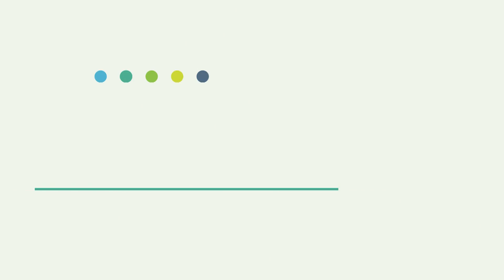How 5G will impact the telecoms ecosystem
The Digital Service Provider: Episode 1.16

The success of 5G will require the full support of the telecoms ecosystem, but it may introduce significant changes to the established ecosystem. The necessary innovation depends on the whole industry working together – at least as much as commercial realities permit – and collaborating. Which is why CSPs such as Orange have opened co-innovation centres for partners, vendors and start-ups. Another factor at play is the continuing transformation of CSPs to become digital service providers; a trend that started with virtualisation but that will continue with cloud native. The decoupling of infrastructure, hardware and software will continue to open up the market to a wider range of vendors.

Featuring:
Patrice Slupowski, VP Digital Innovation, Orange
Andrea Calvi, Head of Technology Evolution and Innovation, TIM
Mansoor Hanif, CTO, Ofcom
Filmed at: 5G World, London